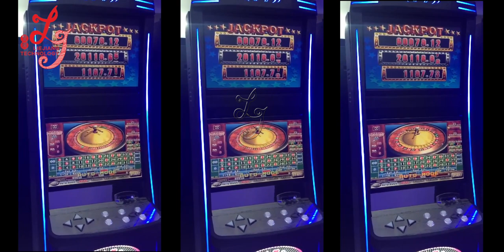C12 II-Roulette 38 Jackpot video roulette games game player coin operated slot game machine